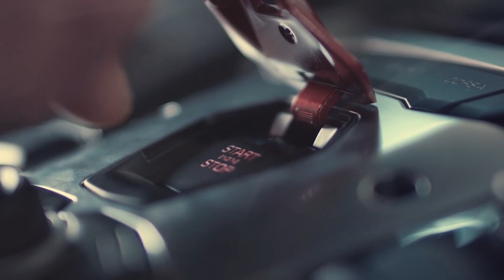MRNR1 - Flex in The Club, Car Race Music 2023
❂ Robber music wants for 2023 & 2024to promote absolutely any driving car music list that can make happy any car audio system, continuing with best Edm, bounce and electro house. Some of the new songs that don't have deephouse remixes, bass house, brazilian or g-house we make a boosted bass mix version for you to enjoy the music like a gangster in your car.